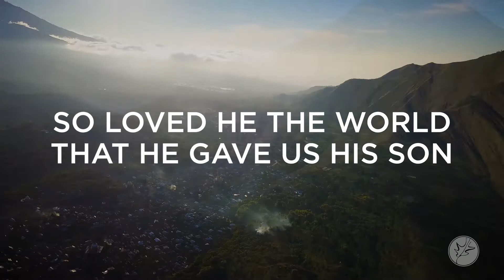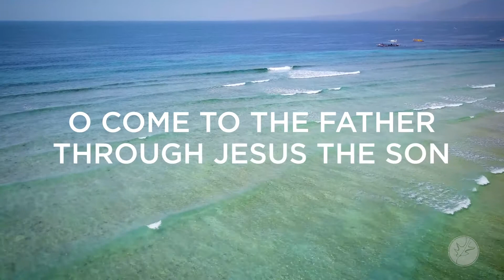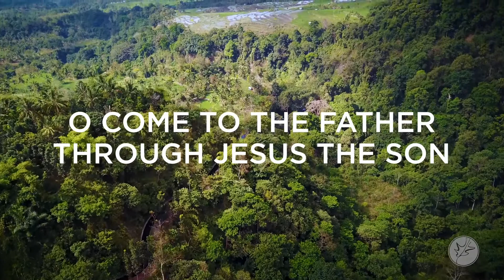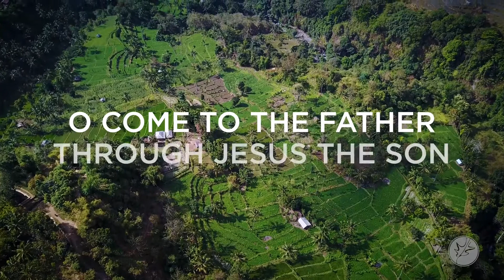To God be the Glory - Lyric Video